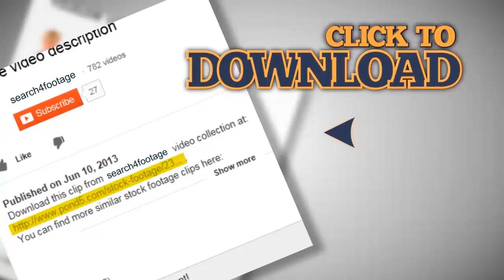Cat rubs against the barbed wire.. Stock Footage